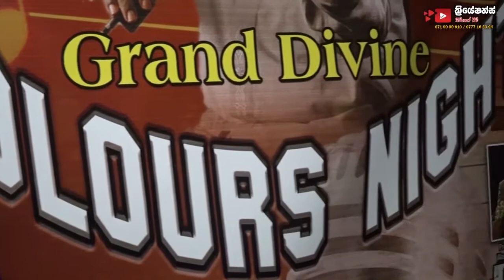සුවද තියා මා ලග/Chandana liyanarachchi..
Chandana liyanaracchi#
චන්දන ලියනාරච්චි..#
suwanda thiya#